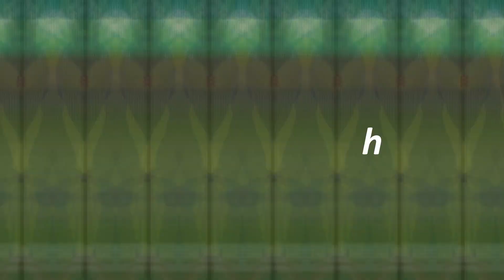World Cup qualifiers 2022 - 10 Greatest Football Players | Best Footballers in the World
I upload videos of cool sports play ( highlight reels, clips and montages)  from NBA,  UFC,  Boxing,  Baseball,  and other sports!

If i feature clips that you own and you dont want me to feature , please contact me via email down below and i will take it down as soon as i can

 world cup qualifiers 2022 highlights
worls cup qualifiers 2022